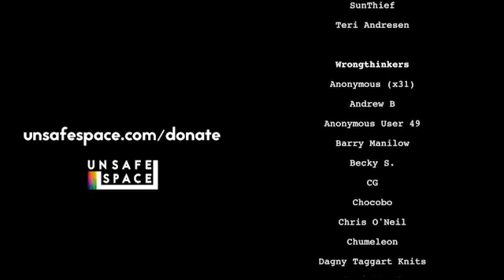How to Not Wear a Mask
Keri explains ways for people who no longer want to wear masks to get more comfortable removing them while out in public spaces.

Censorship-averse platforms:
Gab: @unsafe
Minds: @unsafe

Censorship-happy platforms:
Twitter: @unsafespace [currently suspended without any reason given]